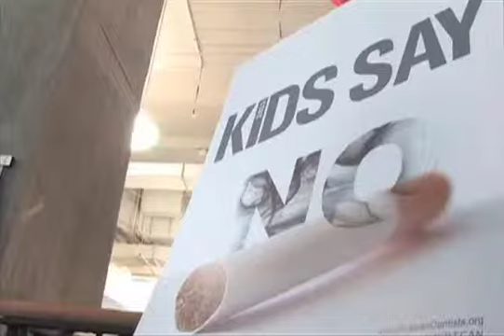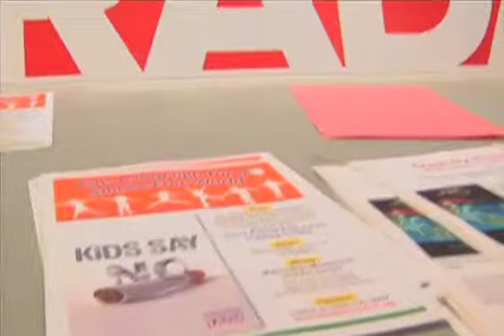RADA 10 years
In celebration of the Russian-American Dental Association's 10th Anniversary